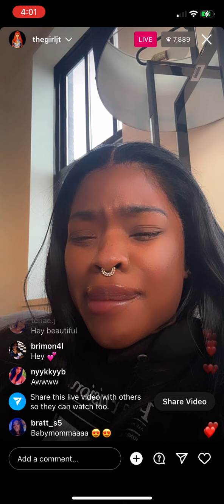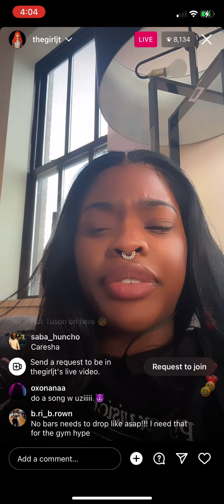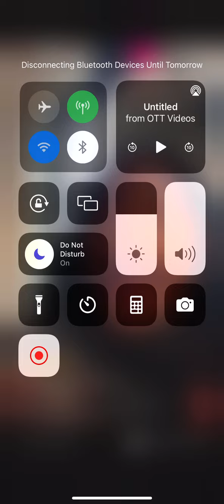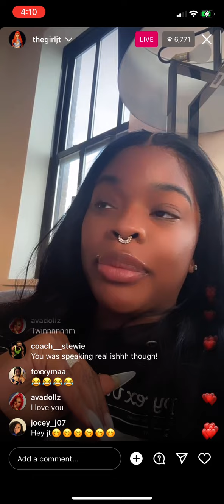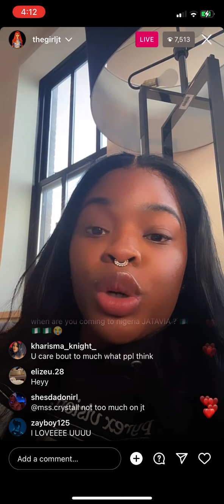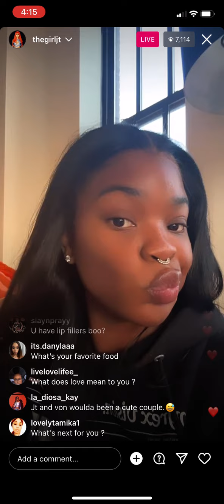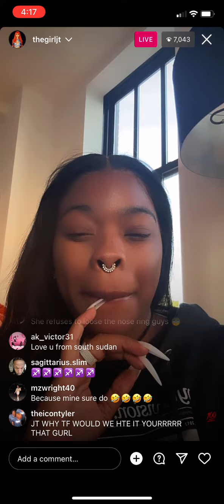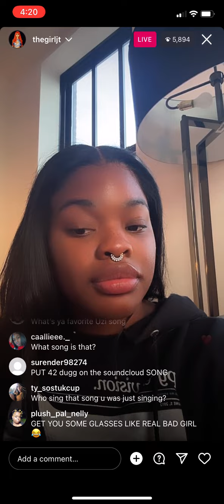JT LIVE - FULL